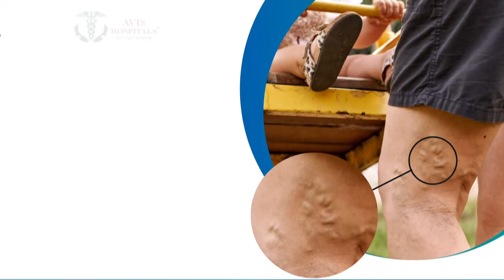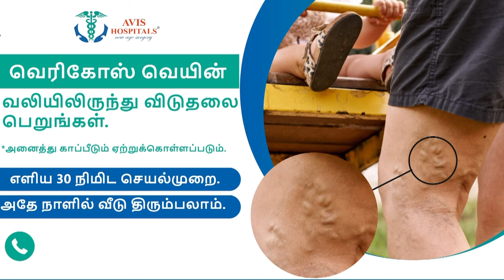JUSTIN | ராஜன் மெட்ரிக் மேல்நிலை பள்ளியில் கட்டணக் கொள்ளை | School | Fees